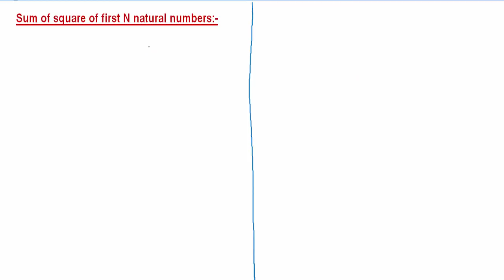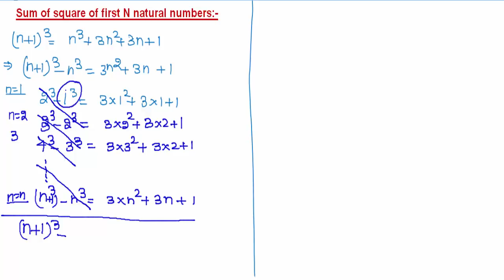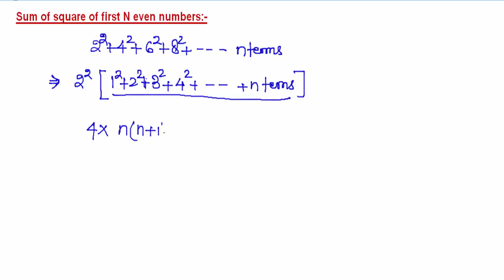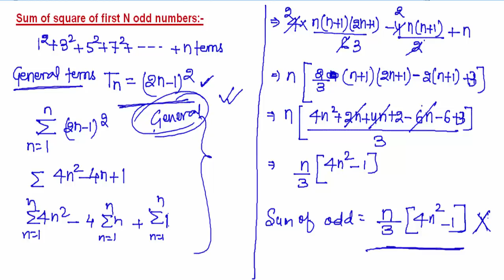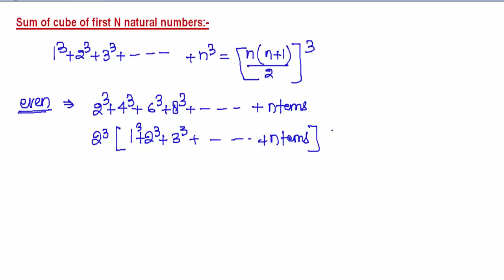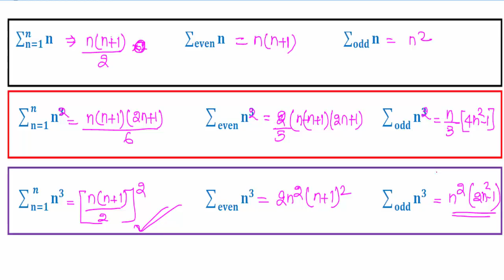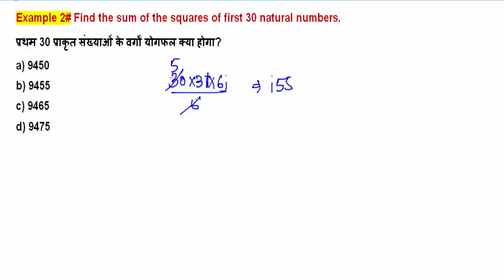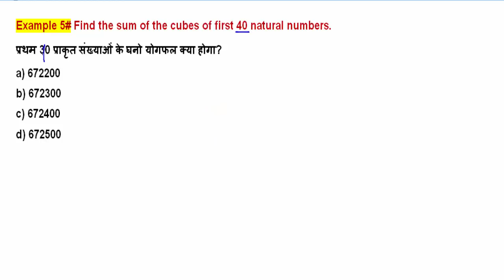Sum of the squares and cubes of first N natural,even and ODD Numbers for ssc cgl|APGP Short Tricks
AP and GP is a very important topic for all competitive exams like SSC CGL,CHSL,FCI RAILWAYS. In this video I have explained the basics very well  I hope it will definitely be helpful in your preparation of AP and GP for SSC CGL,and all competitive exams.In this video I will be taking all the previous year questions asked in SSC CGL pre and mains.

Example 1# Find the sum of the squares of first 50 natural numbers.
प्रथम 50 प्राकृत संख्याओं के वर्गों योगफल क्या होगा?
Example 2# Find the sum of the squares of first 30 natural numbers.
प्रथम 30 प्राकृत संख्याओं के वर्गों योगफल क्या होगा?
Example 3# Find the sum of 22 + 42 + 62 + 82 + + 402 .
Example 4# Find the sum of 12 + 32 + 52 + 72 + + 292 .
Example 5# Find the sum of the cubes of first 40 natural numbers.
प्रथम 30 प्राकृत संख्याओं के घनो योगफल क्या होगा?
Example 6# Find the sum of 23 + 43 + 63 + 83 + + 143 .
Example 7# Find the sum of 13 + 33 + 53 + 73 + + 193 .